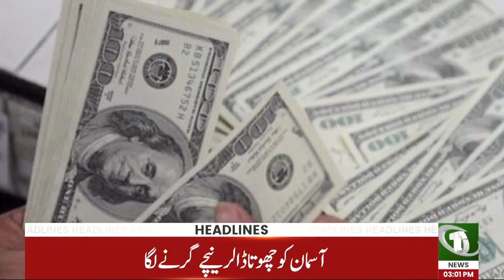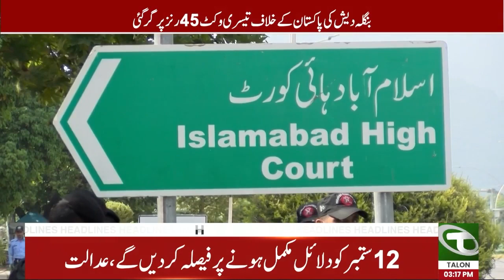Crackdown Ka Ailan | 03 PM Headlines | 06 Sep 2023 | Talon News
Pervaiz Elahi Again Released? | 12 PM Headlines | 06 Sep 2023 | Talon News